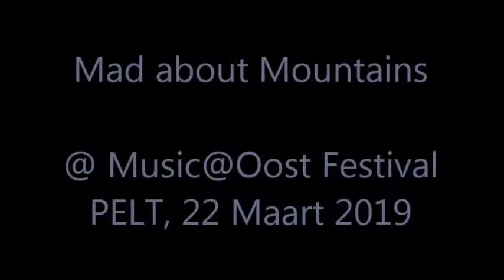Mad about Mountains - Music@Oost Festival - PELT - 22 Maart 2019